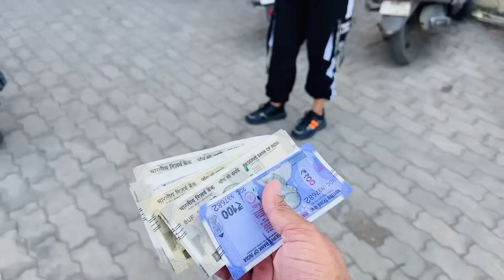Saheliyan ikathiyan ho gyiya ajj♥️😁 ||Tang krdiya Ek dooje nu😂 ||Quality time with Laddi Gurleen♥️